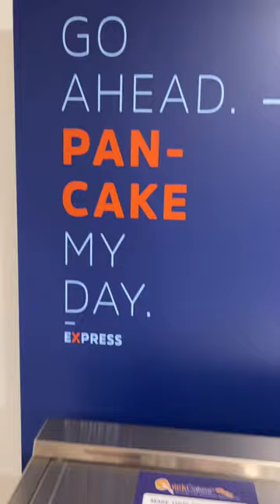This changes everything!! Move over sad waffle maker!!